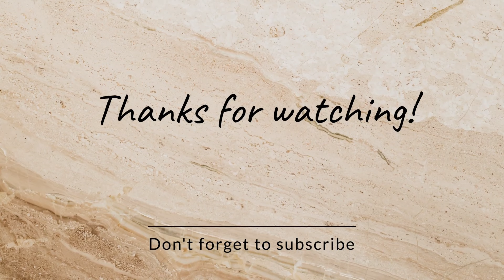Salaar Movie Review Tamil | Padam Paravala Aana KGF Alavuku illa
🎥 Join us for an in-depth review of the blockbuster hit "Salaar." Dive into the world of action, drama, and Prabhas's stellar performance as we dissect the storyline, explore the cinematography, and unravel the nuances of this cinematic masterpiece. Don't miss our take on the mesmerizing soundtrack, the supporting cast's contributions, and the overall impact of this Kannada film. Let's celebrate the magic of "Salaar" together. 🌟
blue sattai